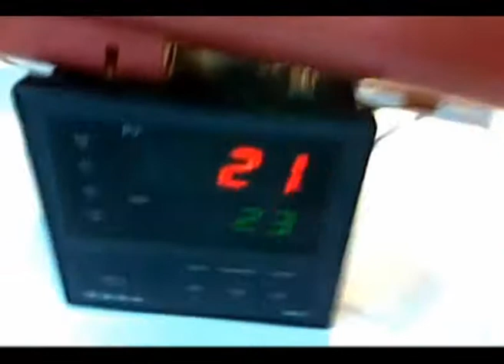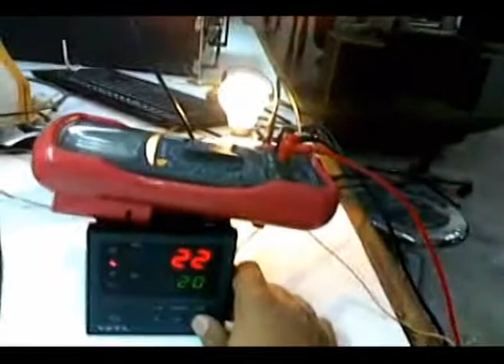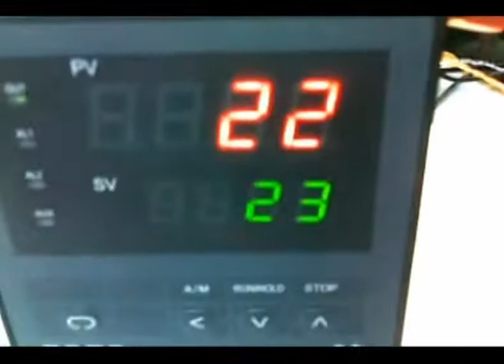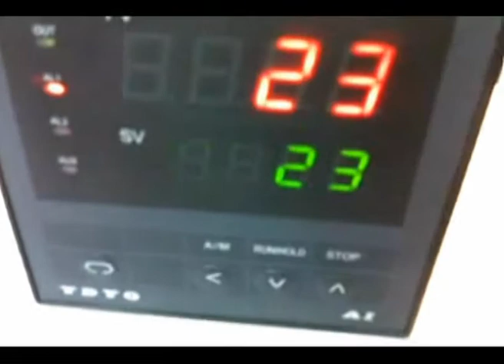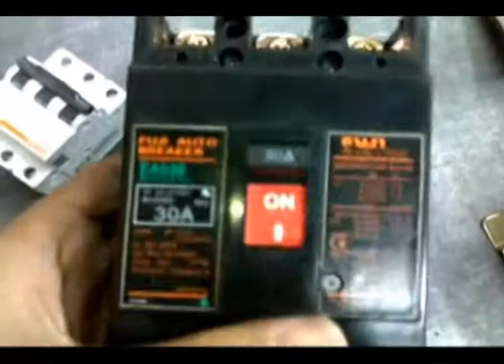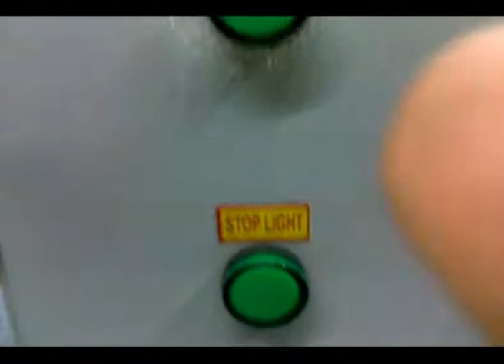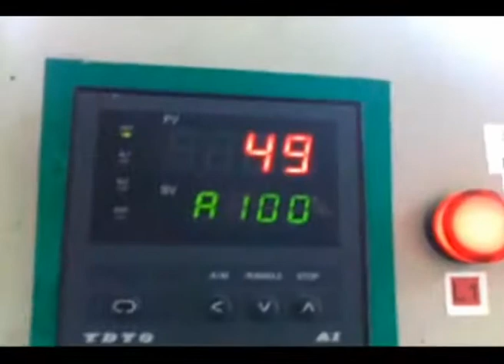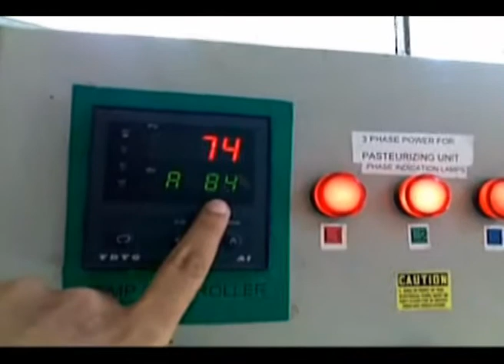HTST Milk Pasteurizer (Arslan & SalmanAli)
Milk pasteurizing  plant manufacture in Pakistan
For further detail